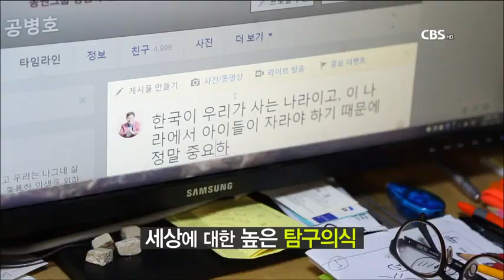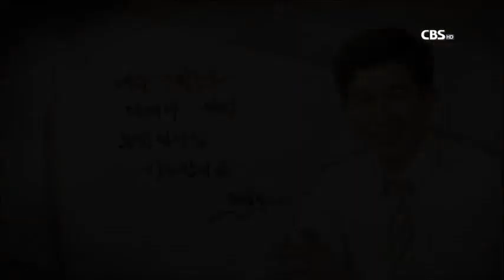CBS초대석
설명
[CBS 초대석] 세월이 흐르는 한 남자의 인터뷰 / 공병호
-한번 뿐이 인생, 어떻게 살 것인가?-

"젊은 날, 자신의 인터뷰 모습은 끝까지 보기가 쉽지 않지만
 세월이 흘러가는 자신의 인터뷰 모습은
끝까지 경청이 가능합니다."